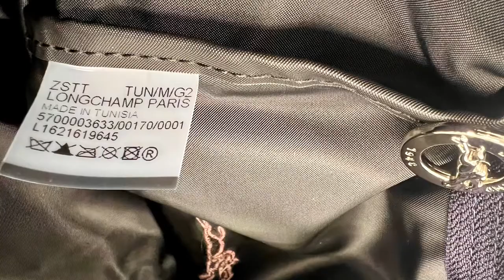LONGCHAMP LE PLIAGE CLUB Top Handle Bag - Small Short Handle in Bilberry Color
LONGCHAMP LE PLIAGE CLUB
Top handle bag - Small Short Handle
Canvas
Bilberry

THE LONGCHAMP STORY

This mini handbag is incredibly lightweight, boasting classic clean lines and a feminine touch. With its two handles and snap closure, this handbag can be carried by hand or folded up into the size of a paperback book in the blink of an eye. Longchamp drew its inspiration from origami when creating LE PLIAGE, a light, foldaway bag that has since become a cult object worldwide.Here, the brand has updated its emblematic LE PLIAGE line with a collector's version in a collegiate and casual spirit. The nylon canvas is decorated with tone-on-tone Russian leather trimming and features an embroidered Longchamp horse as a signature. The ultimate PLIAGE CLUB detail: its colored snap-fastening button matching the embroidery and the colors of its edges, accentuating the contrast effect.

PRODUCT DETAILS

Dimensions : 23 cm (L) x 22 cm (H) x 14 cm (W) / 9.1 in (L) x 8.7 in (H) x 5.5 in (W)
Material : Polyamide canvas with inside coating
Metallic Hardware : Silver color (Zipper) Snap button : Pink
Trimming : Cowhide

EXTERIOR DETAILS

Handle Height : 9 cm / 3.5 in

INTERIOR DETAILS

Flat pocket : 1